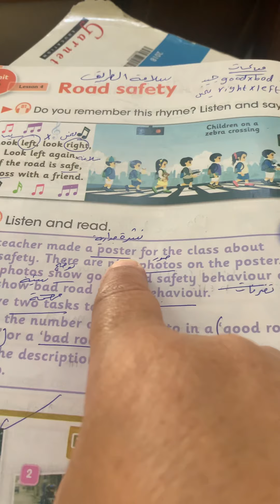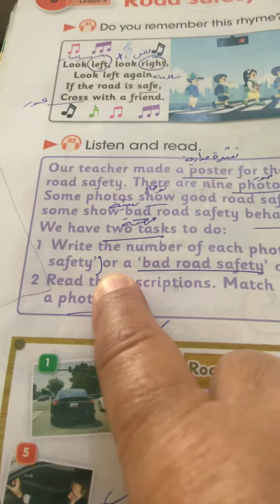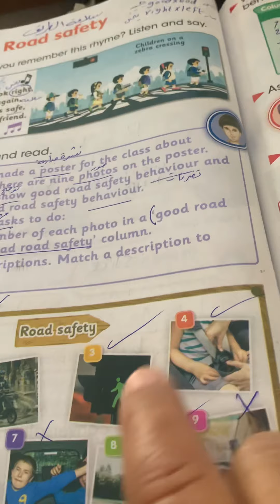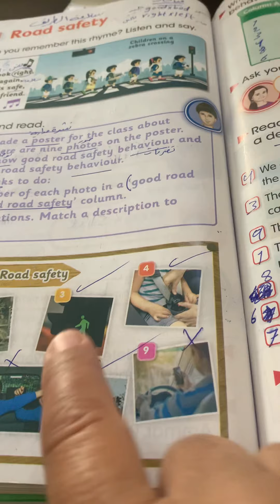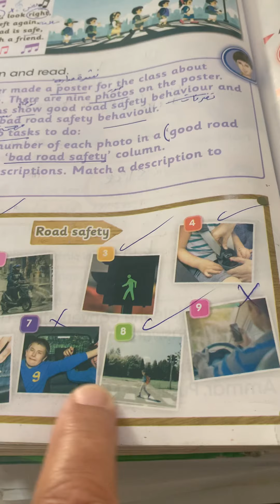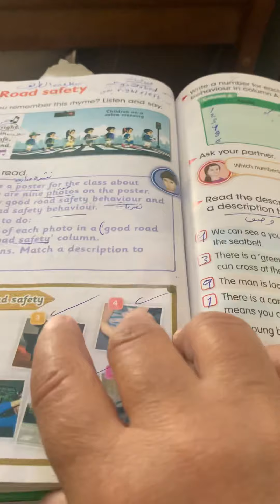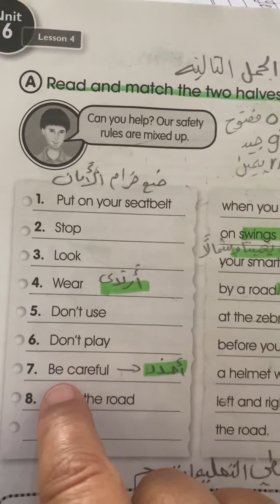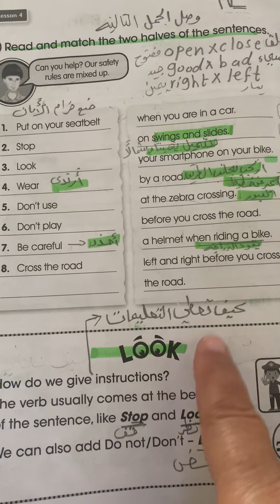Unit 6Lesdon 4كتاب وكراسه ص80